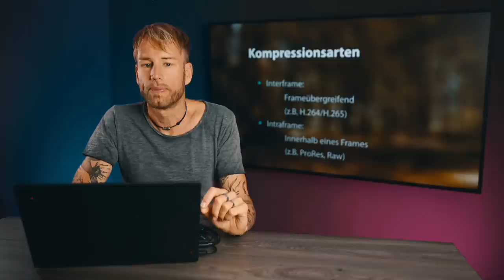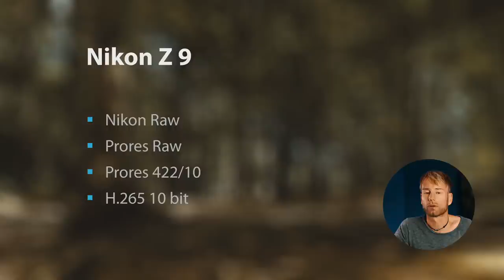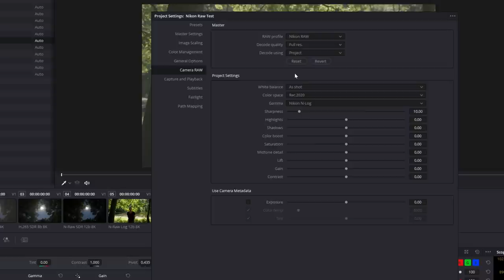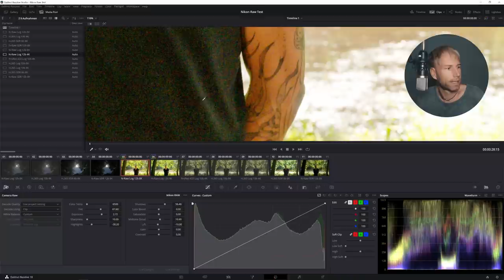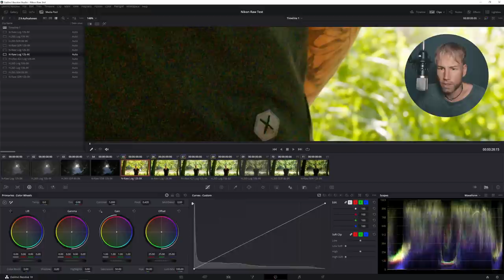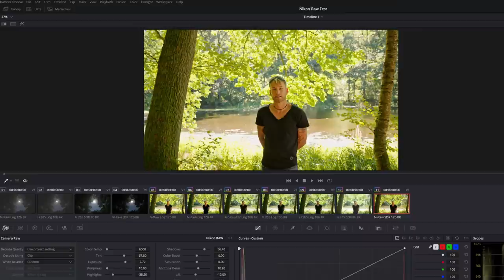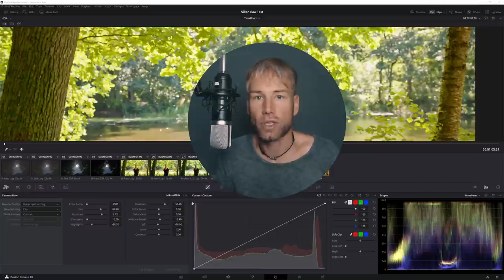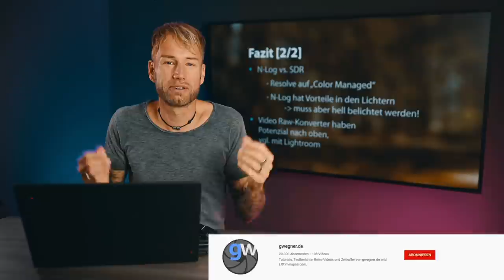Videoformate in der Praxis - Vergleich Raw-Video mit ProRes und H.265 - Lohnt sich Raw?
Die Formatvielfalt bei Video ist überwältigend - neben der Wahl des Videocodecs, stellt sich auch noch die Frage nach der Auflösung, der Wiederholrate, der Bit-Tiefe, der Gammakurve (Log / Linear) des Farbraums (Rec.709 / Rec.2020). Jetzt kommt bei einigen Kameras auch noch Raw-Video hinzu.
Zeit für eine Bestandsaufnahme und einen Vergleich der einzelnen Formate und Varianten.

In diesem Video erkläre ich euch zunächst, was es mit den einzelnen Optionen auf sich hat und dann schauen wir uns ganz konkret an Beispielen die Unterschiede an.
Als Material benutze ich Clips, die ich zu Testzwecken mit der Nikon Z 9 (neuste Firmware) aufgenommen habe, als Raw-Konverter für die Videodateien das neuste Davinci Resolve und für die Fotos da neuste Lightroom Classic.

Nehmt euch ein bisschen Zeit für das Video, es stecken sehr viele Infos drin, auch wenn ihr selbst keine Z 9 habt und auch (noch) nicht vorhabt, im Raw-Format zu filmen. Einiges war mir selbst vor dem Beginn meiner Recherchen und Experimente nicht klar. Dabei habe ich auch ein seltsames Verhalten bei den Nikon Raw-Dateien festgestellt, hier bin ich gerade in Klärung mit Nikon.

00:00 - Einleitung
01:48 - Intro
02:10 - Kompressionsarten
04:30 - Raw Formate
06:28 - Zwischenformate
07:17 - Ausgabeformate
07:58 - Videoformate der Nikon Z 9
09:01 - Gamma Kurven / Farbräume
11:23 - Hinweis Tutorial Frabmanagement
11:48 - Grundeinstellungen in Davinci Resolve
16:48 - Hinweis Tutorial Videoschnitt mit Davinci Resolve
16:56 - Raw Video Entwicklung in Resolve
19:41 - Vergleich 8K vs. 4K
23:06 - Performance erhöhen in Davinci Resolve
24:30 - Zwischenformate bearbeiten: ProRes 422
25:49 - Zwischenformate bearbeiten: H.265
28:02 - Unterschied Log vs. Linear (SDR) in der Bearbeitung
29:31 - Vergleich Foto-Raw vs. Video Raw
31:44 - Seltsame Eigenschaften des Nikon N-Raw (in Klärung mit Nikon)
36:57 - Zusammenfassung Bearbeitung
38:51 - Vergleich Dateigrößen
41:13 - Mein Fazit

Danke an Felix (Instagram: @fitze.film) für die Unterstützung beim Dreh und Schnitt dieses Videos.